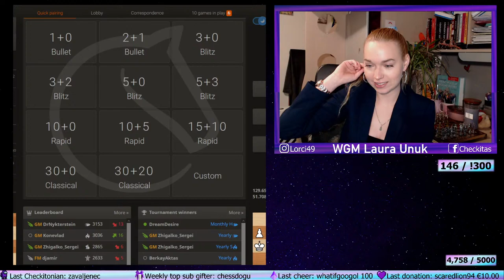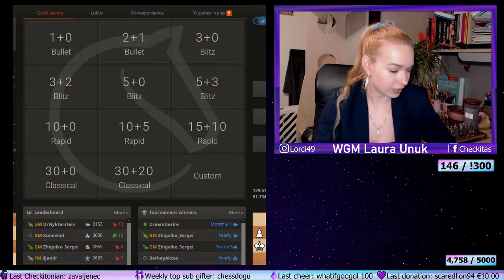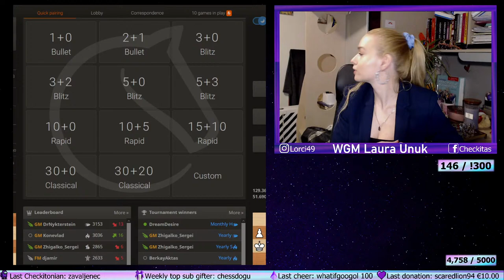WGM Laura Unuk (from Checkitas) takes on you challenges on lichess.org | !challenge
Chess